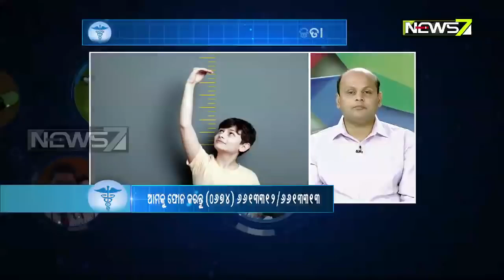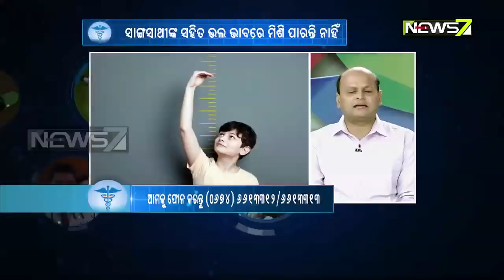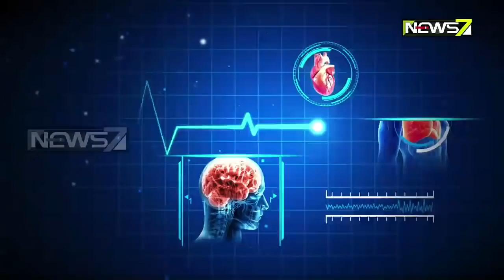Short Stature in Children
Dr SUNIL KUMAR KOTA
MD (Medicine), DrNB (Endocrinology), FACE
Consultant Endocrinologist & Diabetes, Thyroid Superspecialist
SWASTHYA SADAN
New Bus Stand Road, Beside Petrol Pump
BERHAMPUR, Odisha
Ph- 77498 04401, 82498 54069